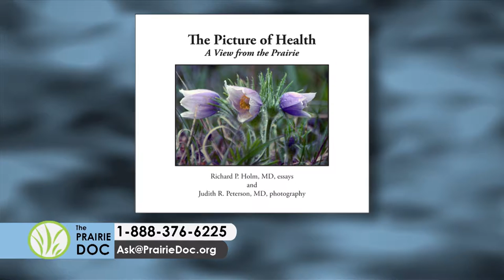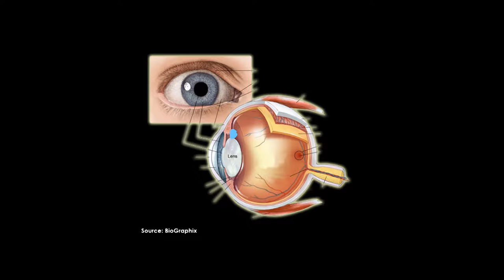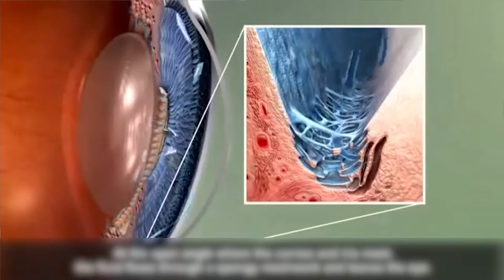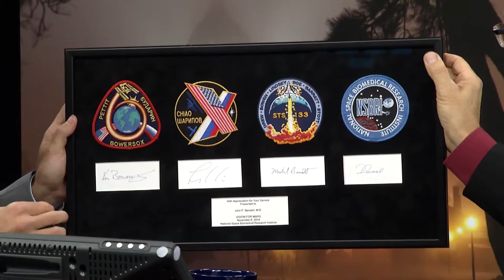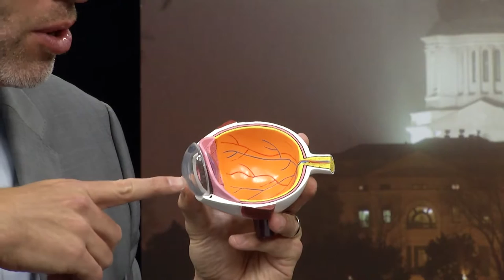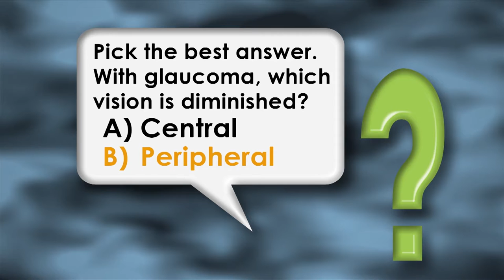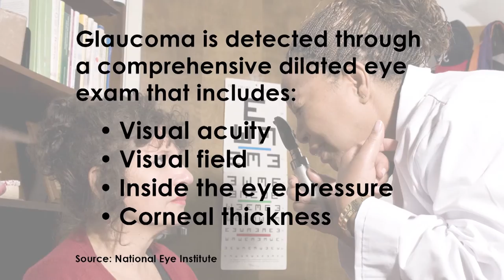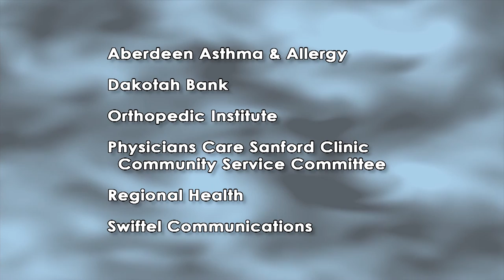Glaucoma | On Call with the Prairie Doc | Oct 6, 2016